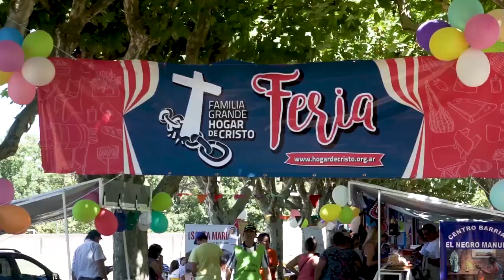Apertura por Pablo Vidal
Celebración de los 11 años de la Federación Familia Grande Hogar de Cristo
Apertura del Encuentro
9 de Marzo de 2019